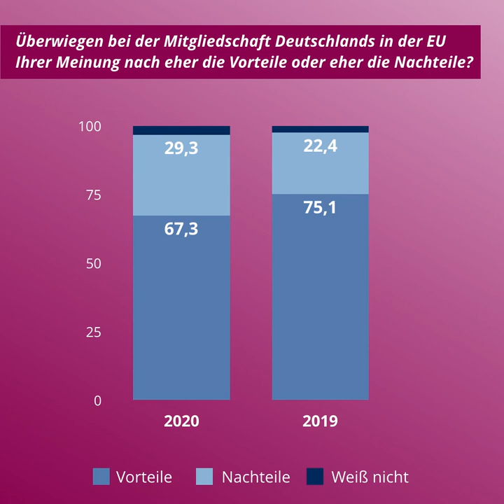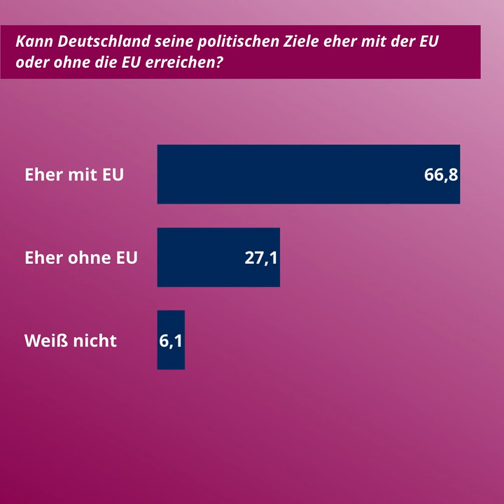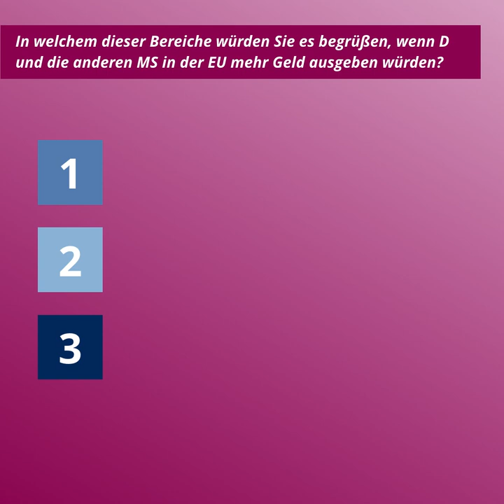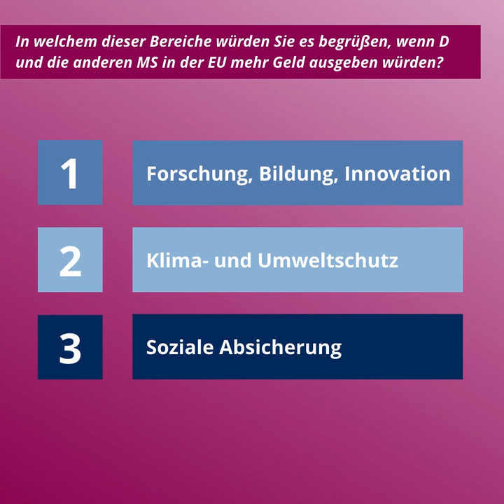Ergebnispräsentation: Selbstverständlich europäisch?! Der Auftrag für die EU-Ratspräsidentschaft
Nach 13 Jahren übernimmt Deutschland am 1. Juli 2020 turnusgemäß wieder für ein halbes Jahr den Vorsitz im Rat der Europäischen Union. Dadurch steht hierzulande die Europapolitik verstärkt im Fokus der öffentlichen Debatte.